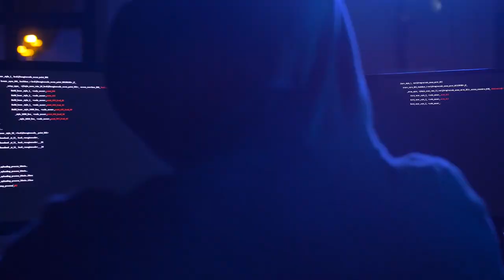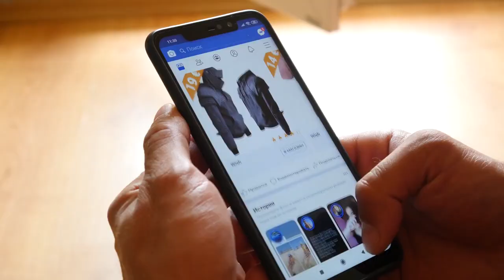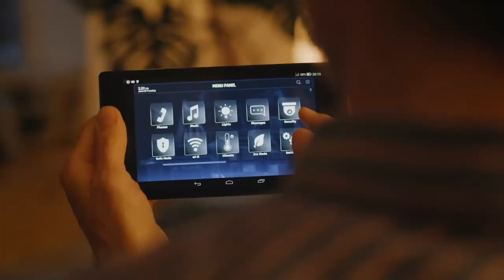Al is More Dangerous Than You Think!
In this video, we're going to take a look at how dangerous Al is and how it could impact everything from our jobs to our everyday lives.

As we rapidly move towards a world where Al is a part of our everyday lives, it's important to be aware of the risks involved. In this video, we'll discuss some of the dangers of Al and discuss how we can protect ourselves from them. Be sure to watch this video to learn about the dangers of Al and how to stay safe!